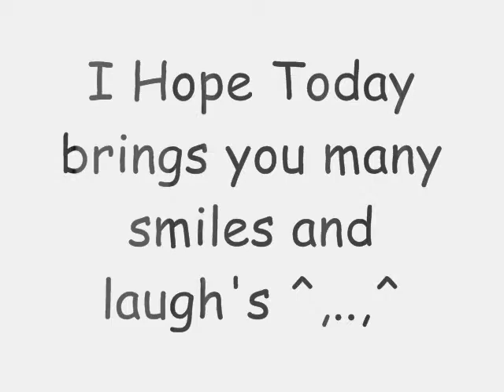Happy 18th Nilixi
Happy 18th birthday Cupcake :] i Hope you like it ^,..,^